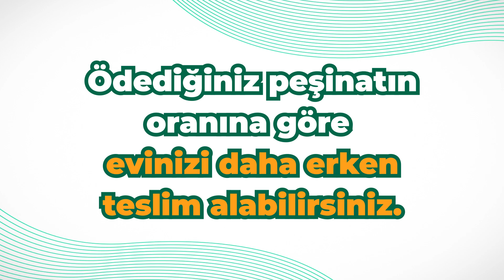Sık Sorulan Soruları Eminevim Cevaplıyor 7!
Eminevimli olmanın avantajlarından yararlanmak için siz de Peşinatlı Sistem’i seçerek kaydınızı yaptırın. Ödediğiniz peşinatın oranına göre evinizi daha erken teslim alın. Faizsiz ev sahibi olmak için ister şubelerimize gelin, ister eminevim.com’dan Online Kayıt butonuna tıklayıp Dijital Kayıt yaptırın.